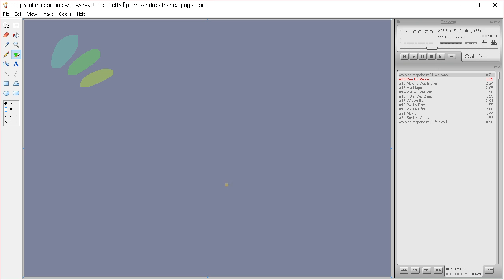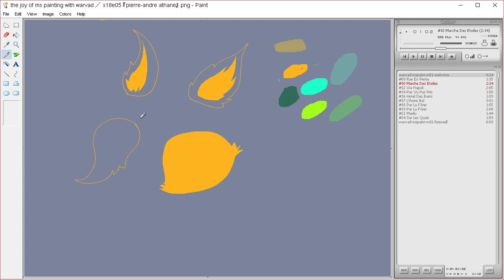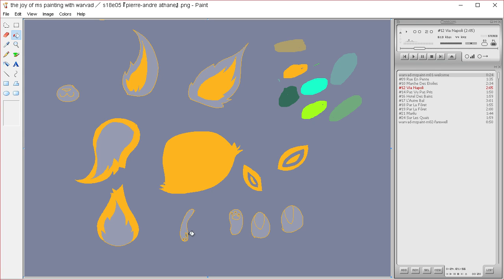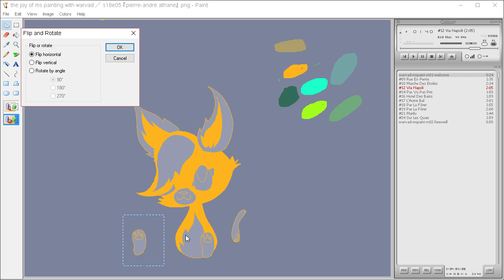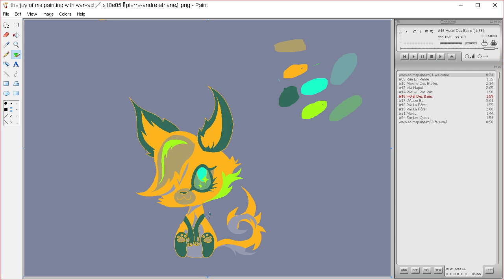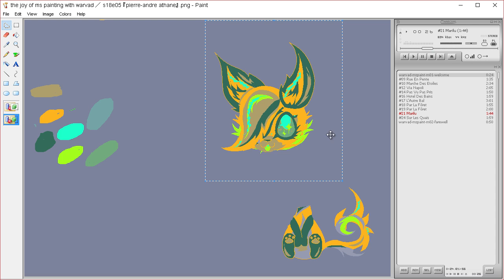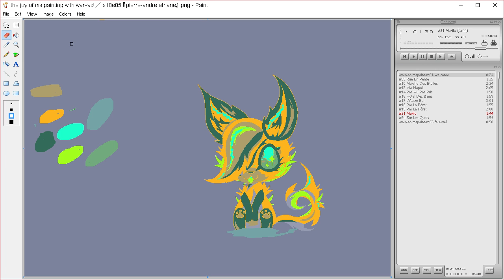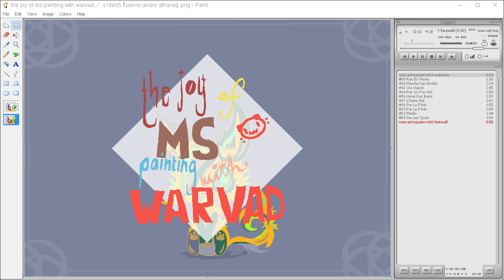the joy of ms painting s18e05 『 pierre-andre athane 』